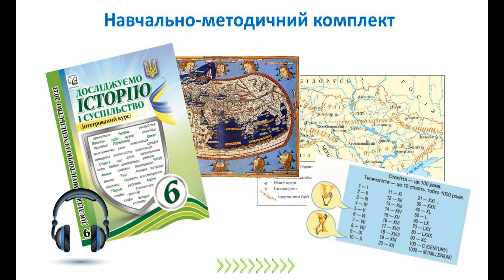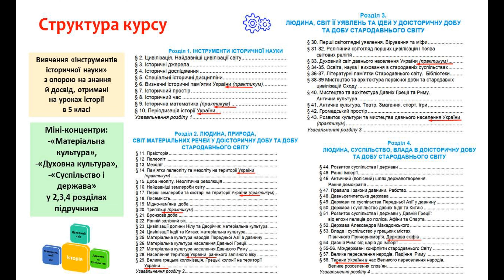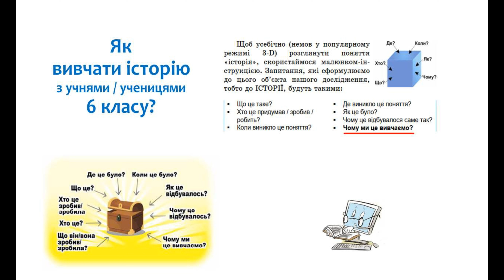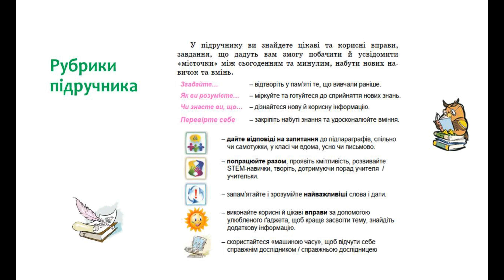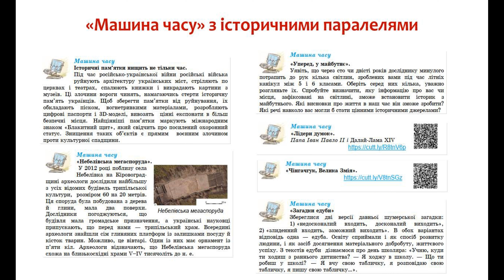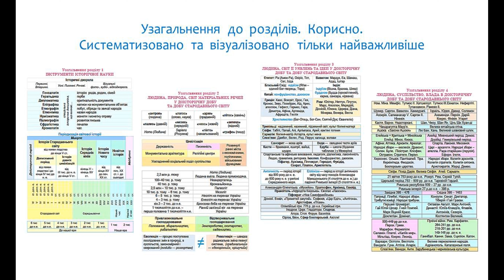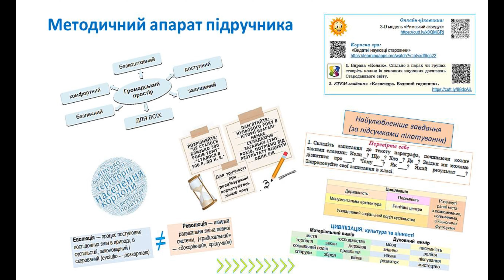Досліджуємо історію і суспільство. 6 клас. Авт. Васильків І. Д., Басюк О. Я., Гінкул Г. С. та ін.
підручник інтегрованого курсу для 6 класу закладів загальної середньої освіт. Авт. Васильків І. Д., Басюк О. Я., Гінкул Г. С., Грисюк Л. А., Гуменний В. Л., Димій І. С., Іртищева О. А., Костікова М. І., Паршин І. Л., Шеремета Р. В. (конкурсний відбір 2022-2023 рр.)
Поставити запитання авторам можна на сторінці ДНУ “ІМЗО” у Фейсбуці: